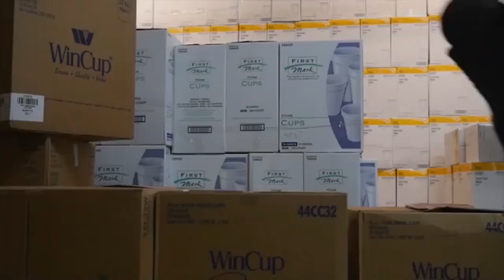Som Aidoo Action Reel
These are snippets of a few action packed film projects iHave been privileged to be a part of on my journey as an actor & stuntman. Enjoy